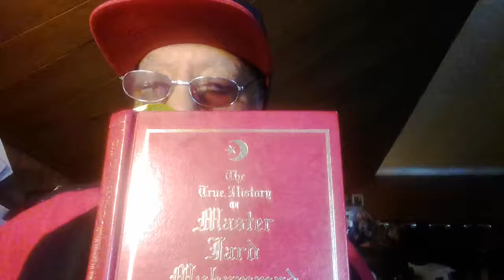Word1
Cyberspace Ministry